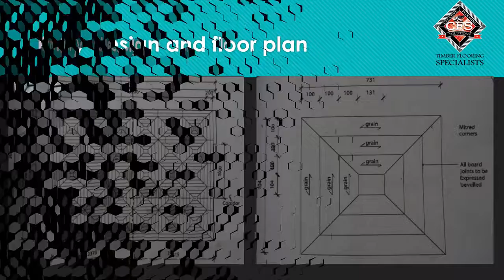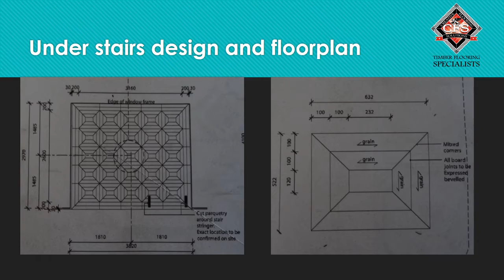Unique Parquetry Designs - Creative Flooring Solutions Geelong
182 Marshalltown Road, Grovedale, VIC 3216